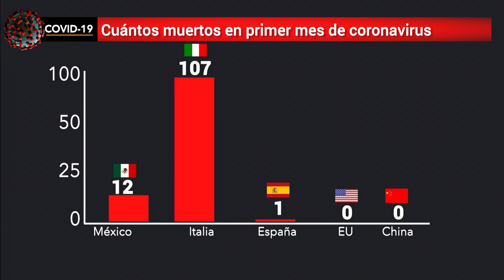El primer mes de México con coronavirus en comparación con otros países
México cumple su primer mes de contagios de COVID_19 con 12 personas fallecidas, pero ¿cómo llegaron otros países a su primer mes?

Aquí los datos